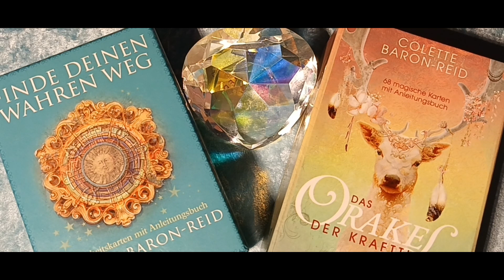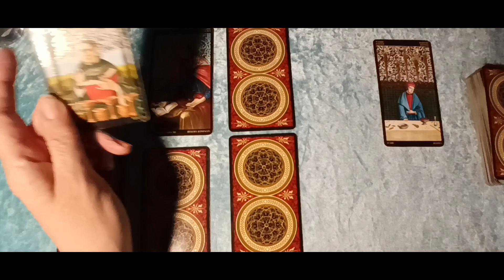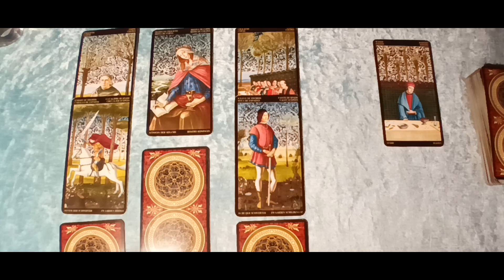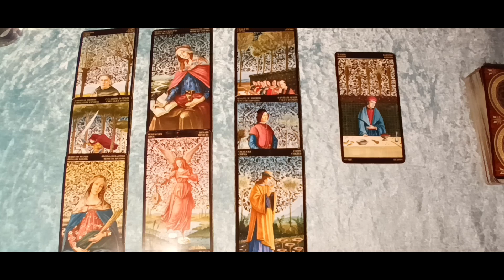Taroskop Widder Beziehungen KW34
Beziehungen
Intro 00:07
Karten 02:57

tiktok              tiktokcom/@ellataroskop
instagram      ellataroskop